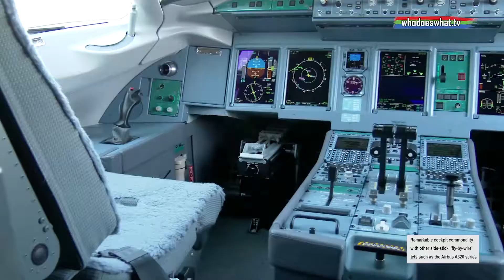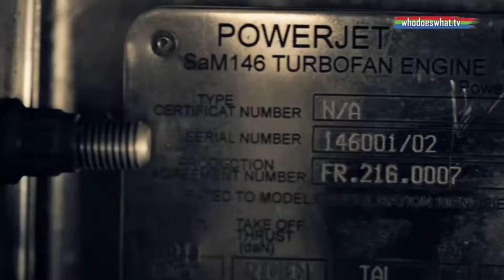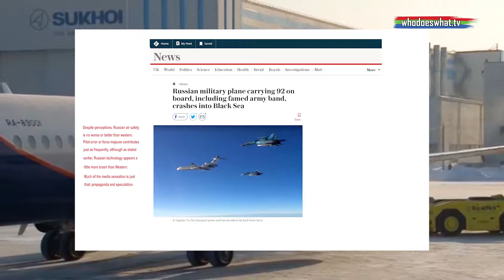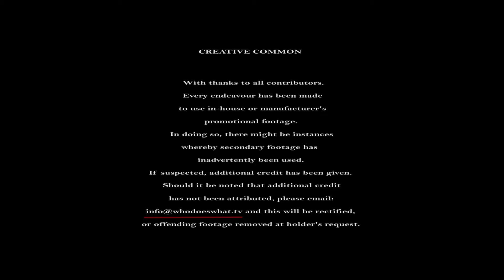Sukhoi Superjet 100 revisited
July 2018:  The Bahrain International Airshow for 2018 is soon as of this post, so we decided to re-visit one of the most relevant exhibitors at the late 2016 show, who actually went largely unnoticed. Qatar Airways, Emirates, Gulf Air, all displaying their chariots, but Superjet 100 was sitting there gleaming in the sun and begging to be purchased, but no takers.  Odd, because this little jet is a superb piece of beauty and engineering which has run into hurdles through little fault of it's own.  That is unless you discount the spares availability that is. So what next?